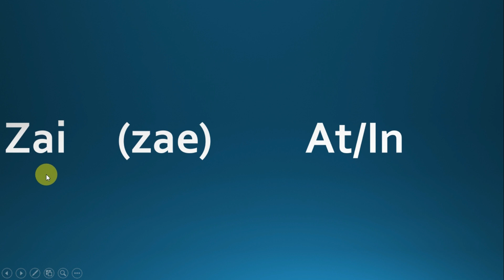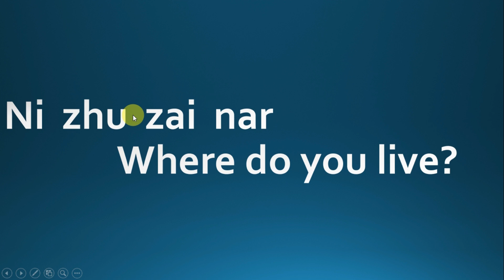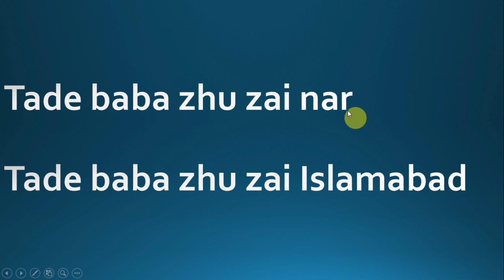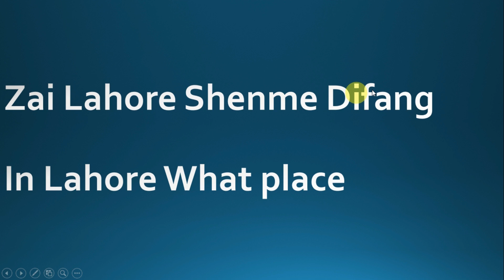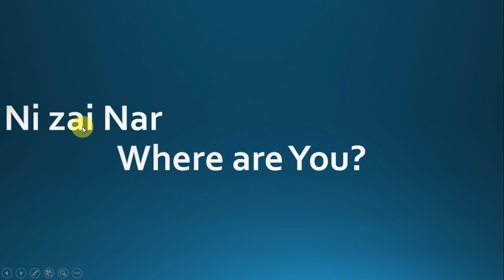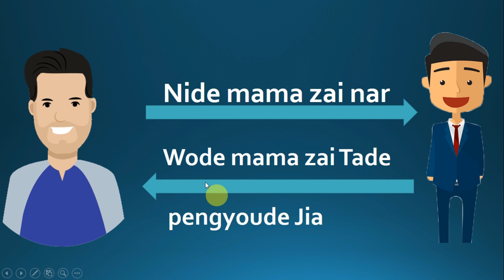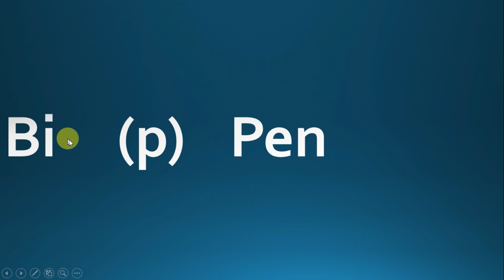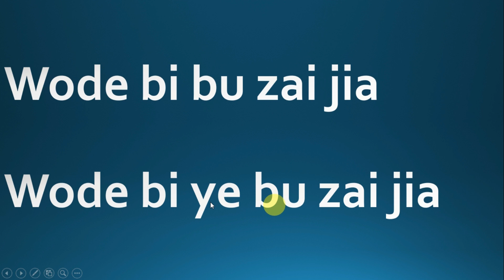Learn Chinese Language Course Complete Chinese In Urdu Hindi Studying in Chinese | Lecture #15